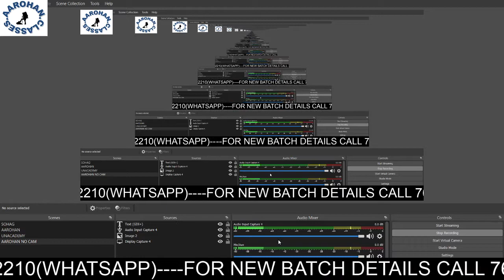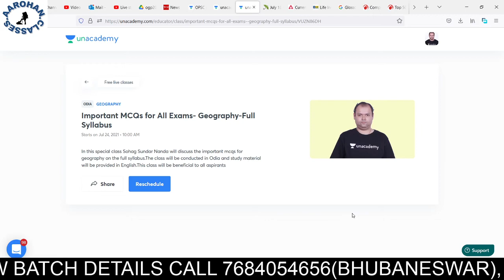FREE MINI TEST FOR OCS PRELIMS 2020- GEOGRAPHY FULL SYLLABUS-TODAY AT 10 AM-LINK IN DESCRIPTION SEC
FOR UPDATES AND OTHER RESOURCES JOIN OUR TELEGRAM CHANNEL